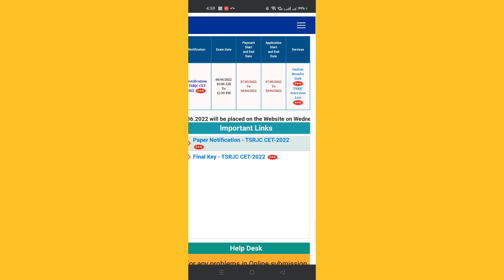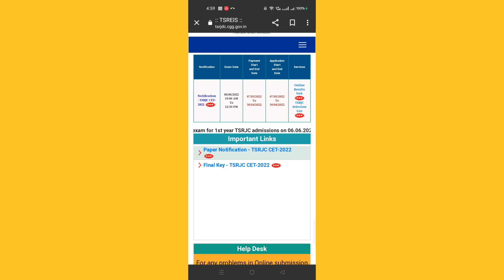Tsrjc second phase results update